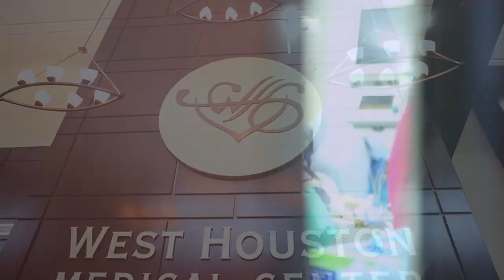West Houston: The Epicenter of Cutting Edge Medicine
The Houston West Chamber of Commerce Annual Health & Wellness Luncheon is focused on the constantly changing and evolving realm of healthcare, wellness, and other medical breakthroughs and topics of discussion in West Houston.

In existence since 2003, the luncheon is designed to keep the Chamber membership informed and educated with regards to the latest issues in healthcare.

With more than $1.6 billion dollars of hospital investments developing and flourishing in the West Houston community, this influential industry is one that must be fostered and embraced.
In fact, the main purpose and goal of this luncheon and of the Health and Wellness Committee is to award two grants in the amount of $1,000 to two adults pursuing careers in health and wellness.

Video produced by New Tang Dynasty (NTD) Television Houston for Houston West Chamber of Commerce